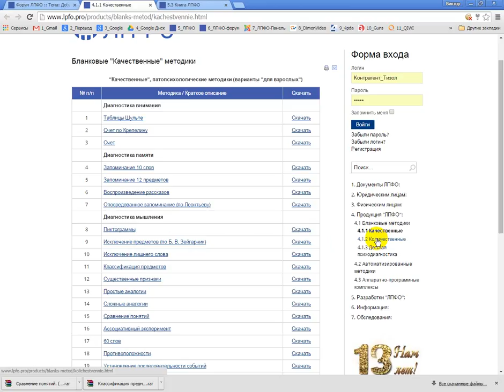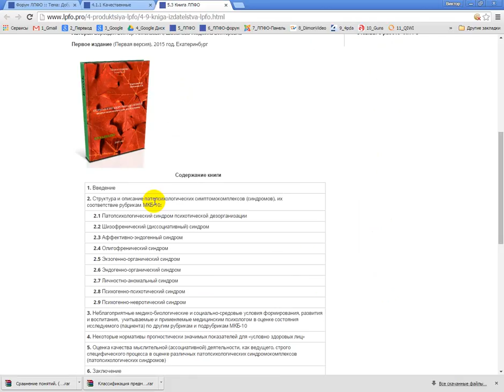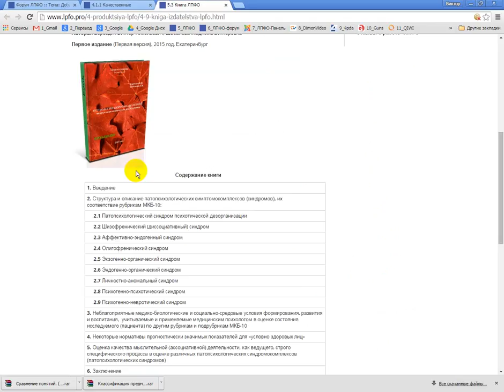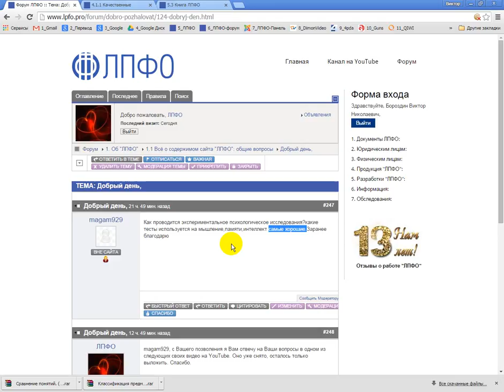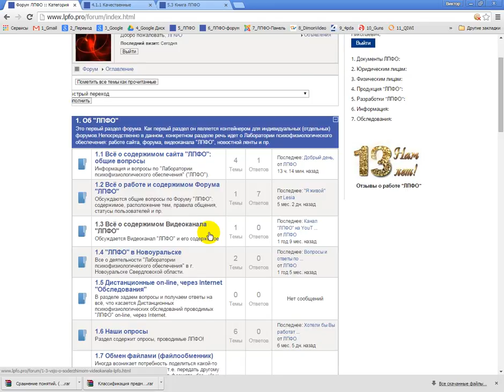Ответы на вопросы. Что такое ЭПИ